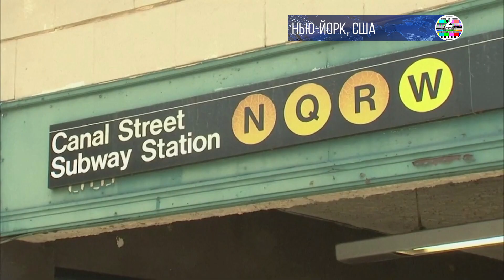Очередное нападение в Нью-Йоркском метро на белых людей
48-летний белый мужчина был смертельно ранен в грудь во время поездки в вагоне нью-йоркского метро в воскресенье (22 мая) в результате серии расистских нападений черноокими. Стрелок скрылся, когда поезд подъехал к следующей станции Манхэттена, и оставался на свободе в ночь на воскресенье, сообщил на брифинге начальник отдела полиции Нью-Йорка Кеннет Кори. Боевик, описанный только как плотный, «темнокожий» мужчина с бородой, одетый в толстовку с капюшоном, серые спортивные штаны и белые кроссовки, скрылся, когда поезд подъехал к станции Канал-стрит.

По словам полиции, подозреваемый и потерпевший не были знакомы и не общались до стрельбы. Жертва, личность которой не была установлена полицией, была объявлена мертвой в больнице вскоре после стрельбы в 11:40. Администрация Байдена никак не отреагировала на очередное преступление на расисткой почве в отношении целого населения Байден вообще реагирует только ели расистские преступления соверены в отношении чернокожих белые жизни не имеют значения для Администрации Байдена и всех тех кто поддерживает расистскую карту.  Задумайтесь почему?

В демократическом Нью-Йорке наблюдается резкий рост насилия и серия расистских нападений на пассажиров метро. Насилие в транспорте включало пассажиров, которых черные выталкивали на рельсы с платформ, в том числе женщину с Манхэттена, убийство которой было расценено как часть всплеска преступлений на почве расизма. 12 апреля чернокожий боевик взорвал дымовые шашки и открыл огонь в вагоне метро, ранив более 20 белых человек. Подозреваемый был задержан на следующий день  но через несколько дней заявил в суде что сам является жертвой насилия и был вынужден сделать это мучаясь от того что более ста лет назад его предков угнетали. Белый Дом постоянно призывает к таким чувствам особенно страдают те кто приехал в США не так давно а их предки в США вообще даже и не находились.  Ну это уже не так важно для Демократов Главное чтобы страдали правдоподобно.

НАЧАЛЬНИК ДЕПАРТАМЕНТА ПОЛИЦИИ НЬЮ-ЙОРКА (NYPD) КЕННЕТ КОРИ
«Ранее сегодня, примерно в 11:42, офицеры отреагировали на сообщение о человеке, застреленном на станции метро Канал-стрит, расположенном в пределах Пятого участка. По прибытии офицеры обнаружили 48-летнего мужчину с огнестрельным ранением. Офицеры немедленно начали оказывать помощь и вызвали скорую помощь. FDNY, скорая помощь прибыла на место происшествия и доставила пострадавшего в больницу Бельвю, где он скончался от полученных травм. Предварительное расследование показывает, что 48-летний мужчина ехал в поезде Q, идущем по Манхэттену, и сидел в последнем вагоне поезда. По словам свидетелей, подозреваемый ходил взад и вперед в том же вагоне поезда и без провокации вытащил пистолет и выстрелил из него в потерпевшего в с близкого расстояния. Когда поезд пересекал Манхэттенский мост, когда поезд подъехал к станции Канал-стрит, подозреваемый сбежал из поезда».

«Следователи имеют в своем распоряжении и в настоящее время просматривают видео с камер наблюдения MTA, полученное со станции. Свидетели были обнаружены и допрошены детективами, и в настоящее время арестов нет. Подозреваемый описан как чернокожий мужчина крупного телосложения. с бородой. В последний раз его видели в темной толстовке с капюшоном, серых спортивных штанах и белых кроссовках».